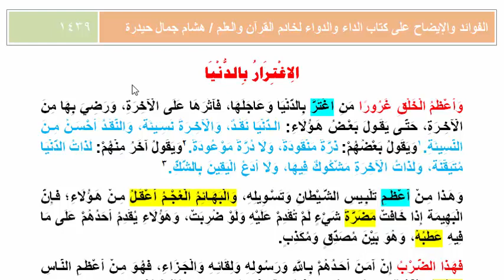الحلقة 21( الاغترار بالدنيا)الفوائد والايضاح على كتاب الداء والدواء